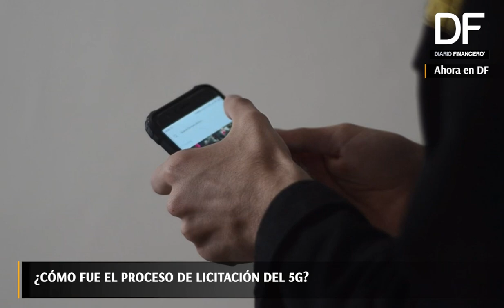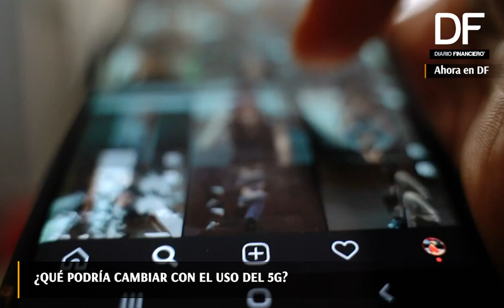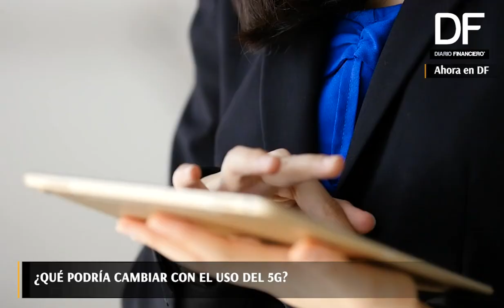Ahora en DF| ¿Cómo se llevó a cabo el proceso de licitación del 5G?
Este martes, Movistar, Wom y Entel se adjudicaron la licitación de la banda 3,5 GHZ ¿Cómo se desarrollaron las subastas y qué importancia tiene la implementación de esta tecnología? Philippe Duclos, Vicepresidente de Virtus Digital, nos explica.